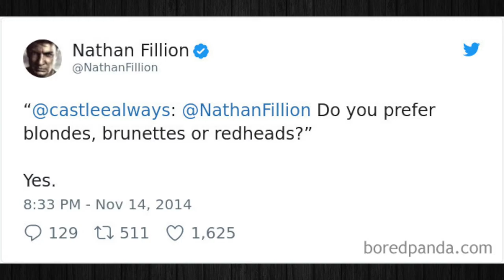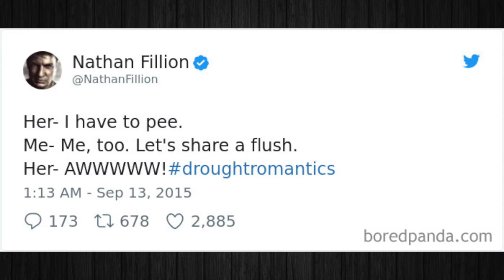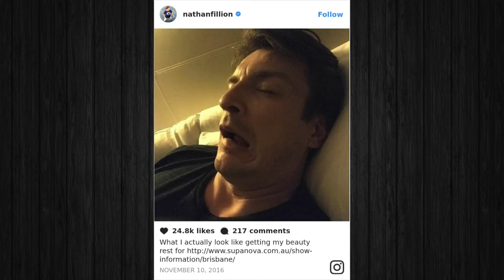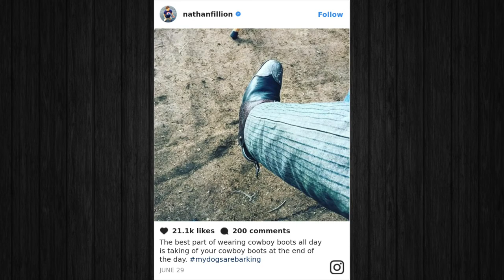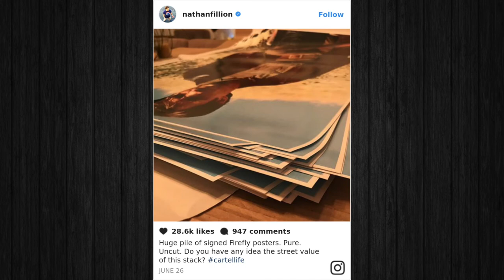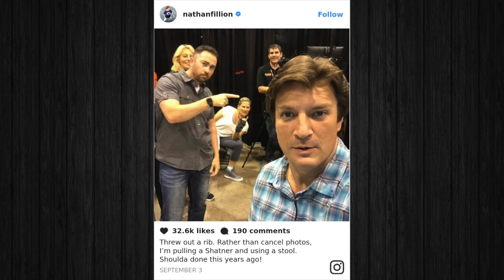Nathan Fillion Proved To Be The Best Thing On Social Media pt2